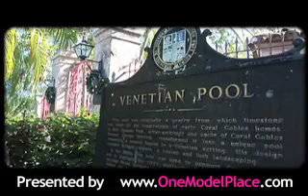Aspen Heat Wave!!!!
The screen capture is black but check out the hot model in this video!

Sexy photo shoot with model Aspen Lea presented by OneModelPlace.com